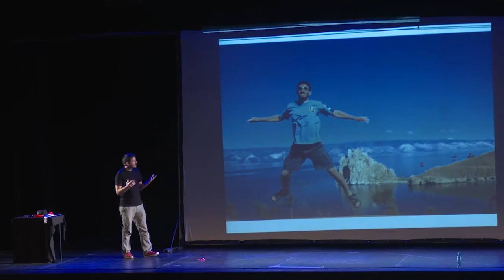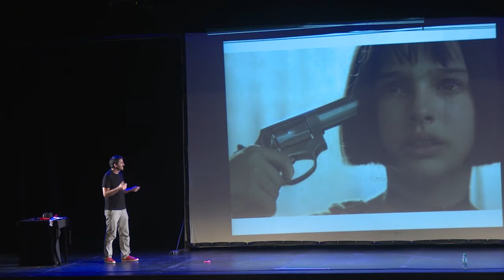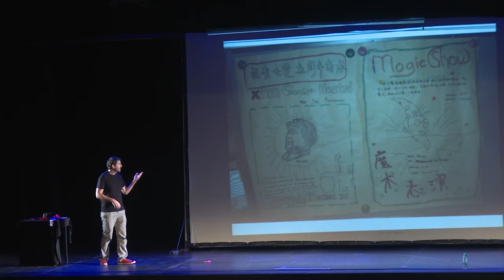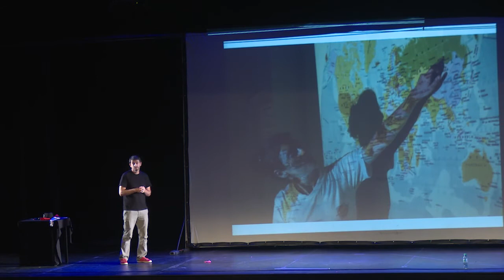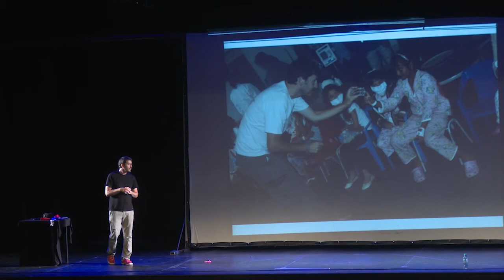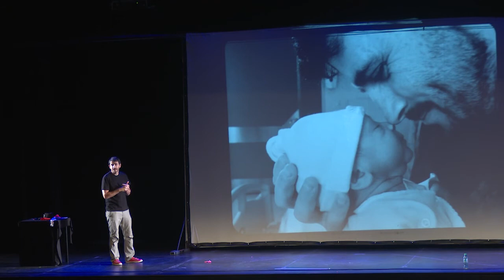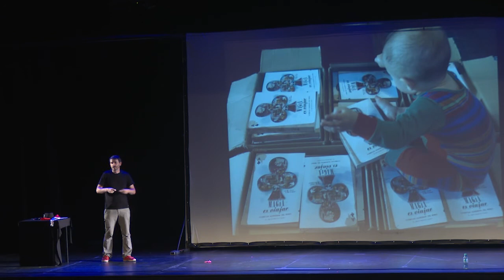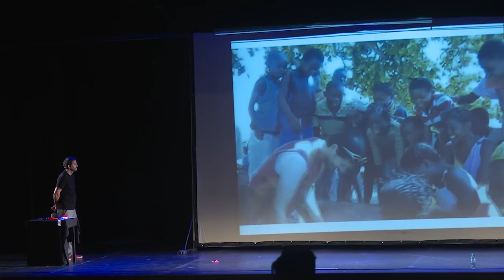DNX '17 Bs As - Aldana y Dino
Magia en el camino.
Escapada de rutina y diseña un camino mágico que te apasione.